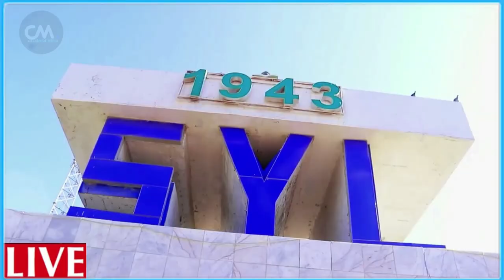DEG DEG Odayaal Abgaal oo Shabaab la saftay & Muuqaal Cabsi Cabsi ah Hub Xasuuqa shabaab duulaanka X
DEG DEG Odayaal Abgaal oo Shabaab la saftay & Muuqaal Cabsi Cabsi ah Hub Xasuuqa shabaab duulaanka Xawaadle .odayaal hubkii qaatay war culus